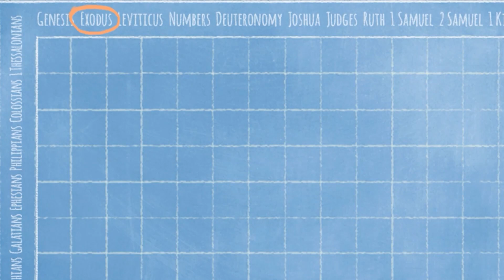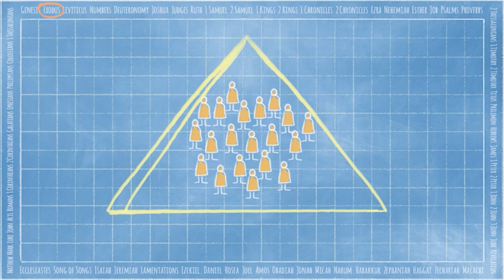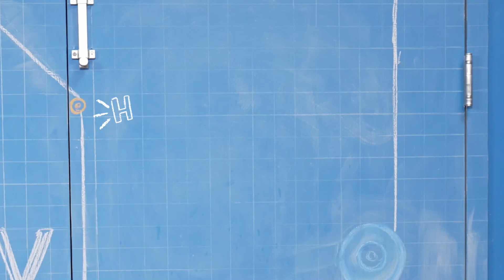Surge/Current sovKids Sundays | August 27